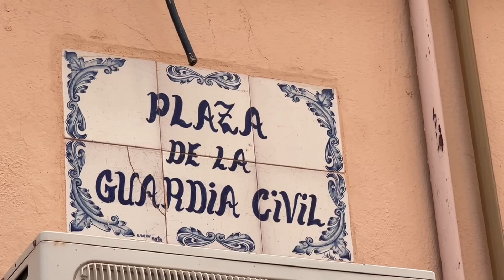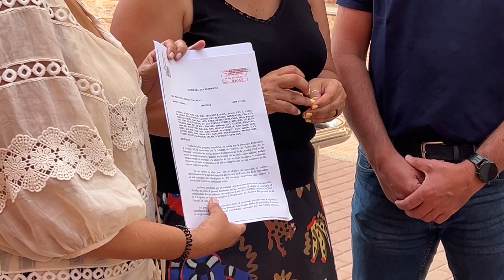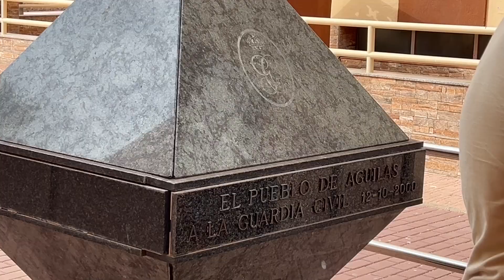El PP se opone al “desmantelamiento del Seprona”